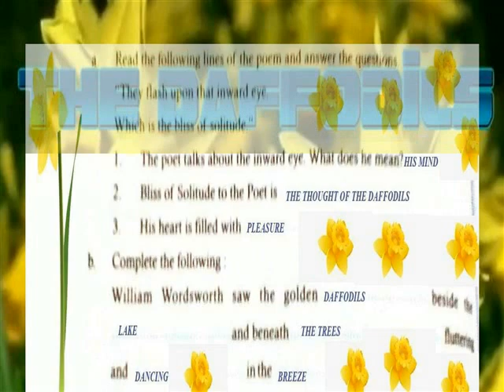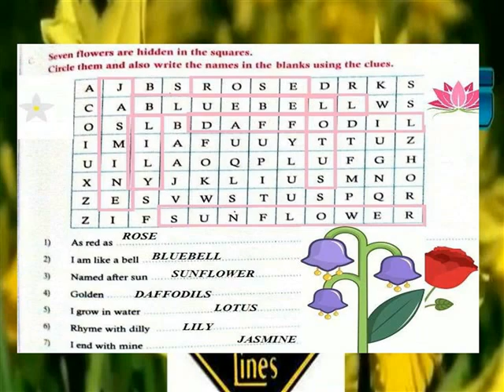DAFFODILS READ LINES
V ENGLISH TERM 2 LESSON 7 POEM READING LINES & EXERCISE KEY